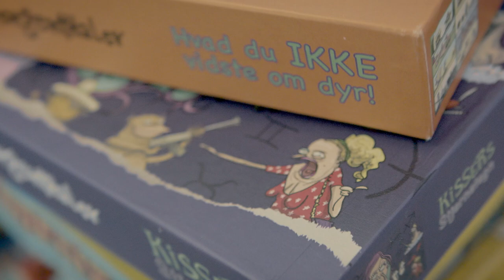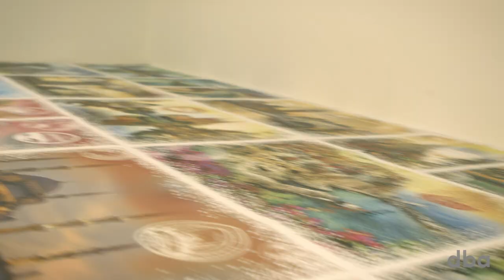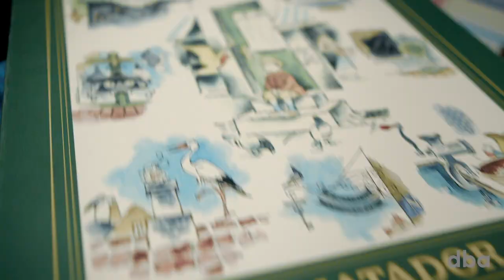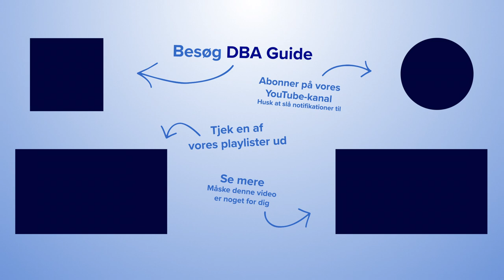Puslespil samler Lise på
Læs mere om Lise og hendes enorme puslespils-samling ved at gå til DBA Guide-artiklen her

Nok er Lise 54 år, men den barnlige glæde ved at få de mange brikker til at danne et flot motiv, mærker hun stadig. Lise har 950 puslespil i sin samling, og hun vurderer, at de i dag har en værdi på den gode side af 60.000 kroner. Lises børn synes, det er en smule skørt, at hun kan fordrive op mod 4 timer dagligt med hovedet begravet i brikkerne. Men det er forståeligt, at hun kan brænde så mange timer af på puslespil. Lise har nemlig lagt flere puslespil bestående af langt over 30.000 brikker!

XXX

Spindelvæv og nullermænd. Ej, det kan umuligt være det eneste, du gemmer på i dine mange flyttekasser på loftet. I konceptet ’Mød en samler’ motiverer vi dig til at finde dine gamle ting på loftet frem, for de er muligvis steget i værdi, siden du selv anskaffede dig dem. Det får du svar på i videoerne. Mange har måske gemt deres yndlings Barbiedukker, og hvem har ik’ en forælder, der gemmer på gamle vinyler i kælderen? I konceptet ’Mød en samler’ inviterer vi dig i hvert program indenfor hos et menneske, der har dedikeret deres tid og plads til én bestemt type ting. Hvad enten de samler på dele fra Mågestellet, figurer fra Kinderæg eller kasketter i alle størrelse og skygger, kan du møde dem i video-konceptet. Her fortæller samlerne hvilke ting fra deres samling, der er steget i værdi, sådan så du er bedre klædt på til at definere guldet, når du efterfølgende går på jagt i skuret efter resterne af din gamle viskelæder-samling. Mød de skøre, finurlige og mest af alt, passionerede og gæstfrie samlere i vores koncept. Samlere, der ikke kun viser dig deres livsværk, men også inviterer dig indenfor i deres samler-følelsesregistre.

XXX